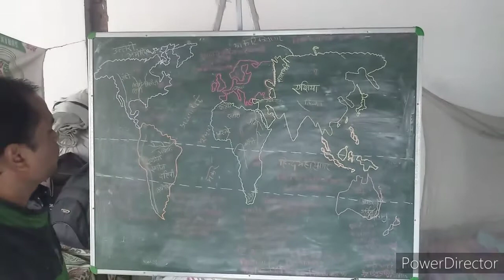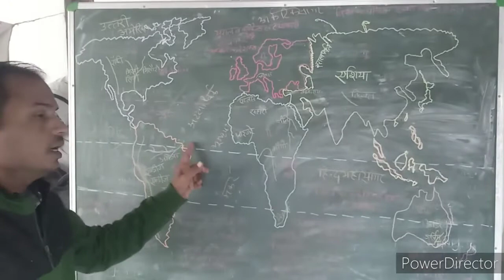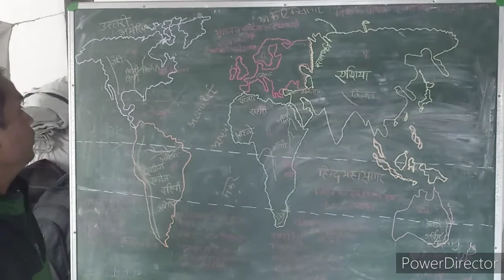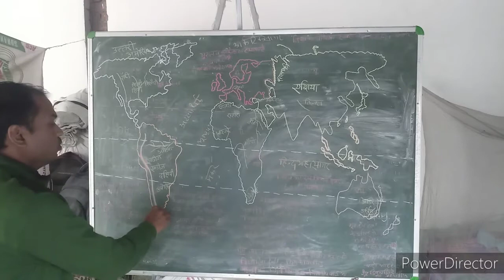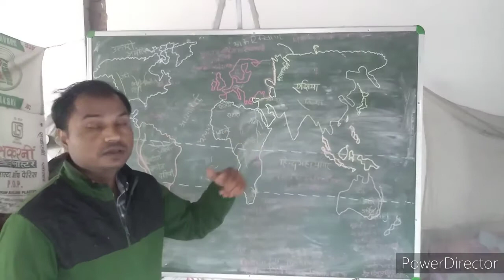आमेजन नदी किस महासागर में गिरती है, river Amazon, Limpopo riv, Nile river,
सहारा मरुस्थल रेगिस्तान से कौनसी प्रमुख अक्षांश रेखा गुजरती है